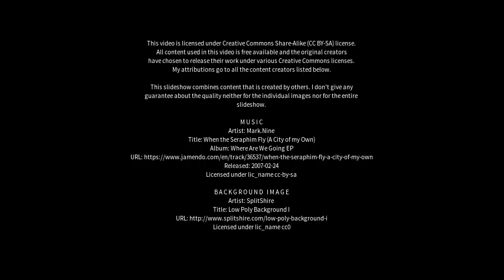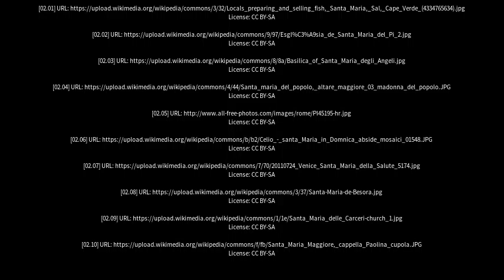Best places to visit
Best places to visit - Santa Maria (Brazil) Best places to visit - Slideshows from all over the world - City trips, nature pictures, etc.